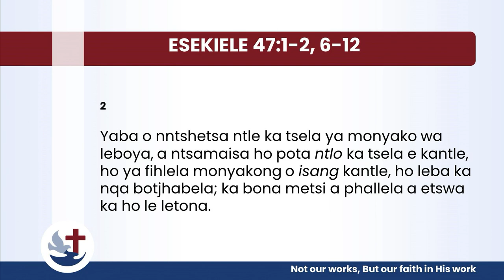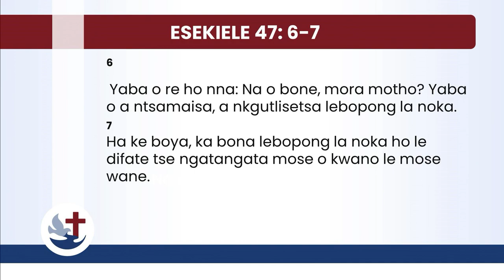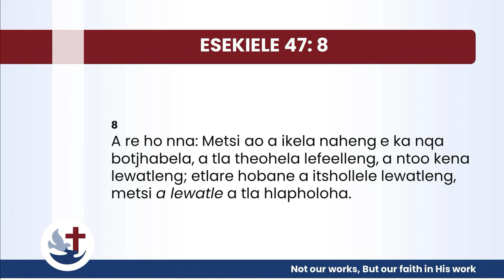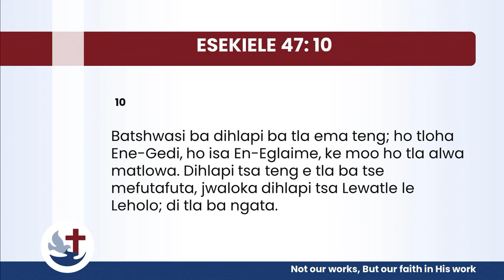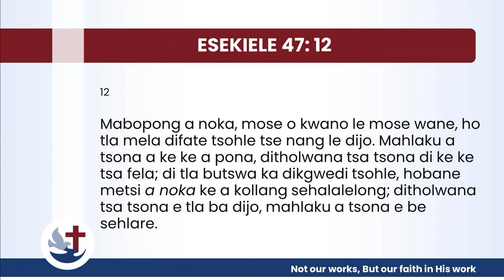12 Feb 2023|@10:30 The river | Naledi Lehoko